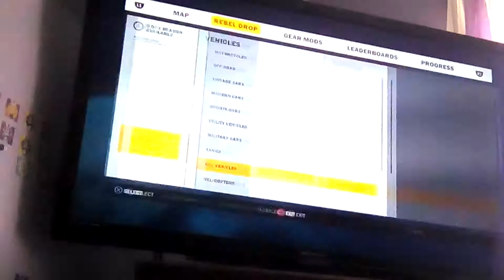August 12, 2019